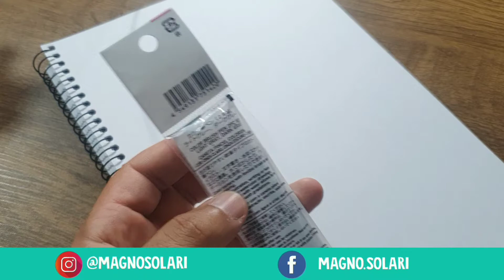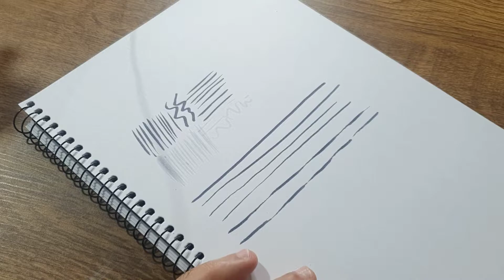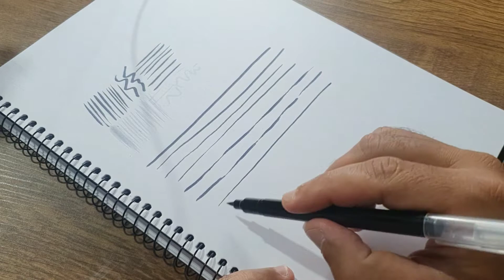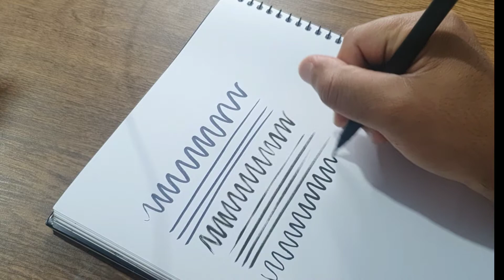Desenhando com a Brush Pen da Daiso. Será que compensa?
Fala desenhista! Bem vindos a mais um vídeo aqui do canal, eu sou o Professor Magno Solari. No vídeo de hoje vamos usar as Brush Pen da loja Daiso.
Eu sei que essas Brush Pen (caneta pincel) são muito usadas para o Lettering, mas para o desenho da pra fazer muita coisa legal. Esse kit que eu comprei veio com duas canetas, uma cinza claro e outra escura, o valor que eu paguei foi de R$ 10,00.
Então vamos testar a qualidade, se ela é maleavel e tambem a qualidade da tinta, mas antes vou explicar 3 fundamentos importantes para você que nunca usou essas canetas e depois vou fazer a finalização de um desenho do Jhon Wick para ver como ela se comporta no desenho.
Então pra você que quer aprender a desenhar não esqueça de se inscrever para não perder os vídeos semanais aqui do canal.

CAPITULOS
00:00 Se inscreve aí brabo!
00:42 Testando Brush pen Daiso
02:10 Como usar a Brush pen
04:31 Comparando as Brush pen de outras marcas
06:07 Desenho do John Wick
09:31 Resultado final
QUER APRENDER MAIS?! 🤔
AFINAL, TUDO COMEÇA COM UM DESENHO ✍

PERFIL PESSOAL

PERFIL DA ILUSTRAR CURSO DE DESENHO